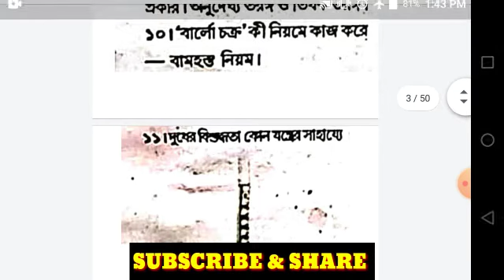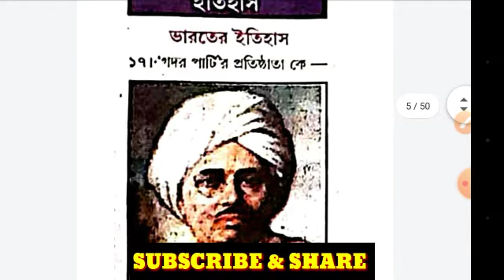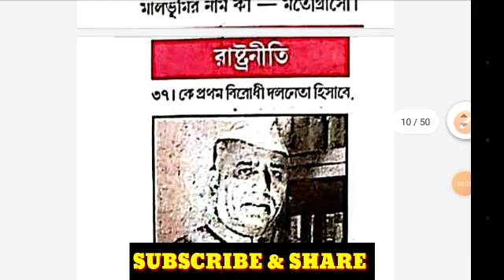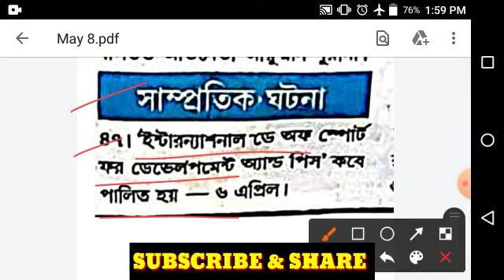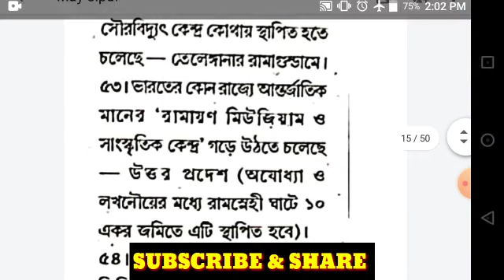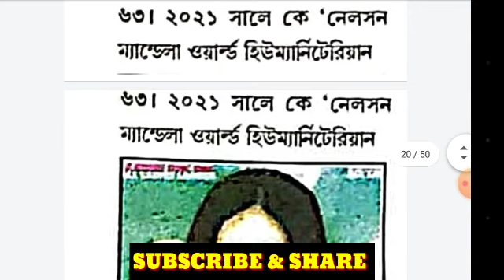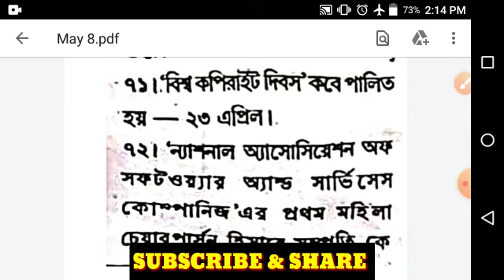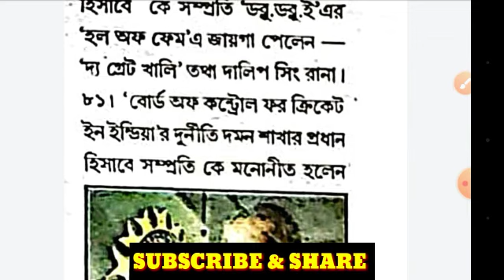8 May Karmasangsthan Paper , General Knowledge | Current Affairs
Special Credit